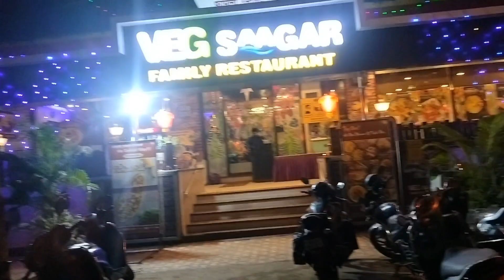Sanskriti Birthday Part -2